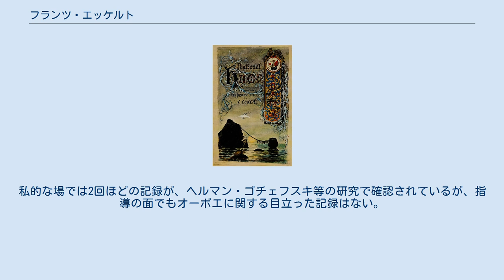フランツ・エッケルト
フランツ・エッケルト（ドイツ語: Franz Eckert、1852年4月5日 - 1916年8月6日）は、プロイセンの軍楽家。
19世紀後半から20世紀初頭にかけて、日本や朝鮮半島で活動した。
「君が代」に和声を付けたことや、「大韓帝国愛国歌」を作曲したことで知られる。
 プロイセン王国ニーダーシュレージエン地方のグラッツ伯領・ノイローデ（現在のポーランド、ドルヌィ・シロンスク県ノヴァ・ルダ）でドイツ語を母語とするカトリックの家系に生まれ、ブレスラウの聖マチア・カレッジからドレスデンの音楽アカデミーに進み、修了後にヴィルヘルムスハーフェン海軍楽隊でオーボエ奏者のち海軍軍楽隊隊長に任命。
 1879年、エッケルト27歳のときに、日本で音楽教師として奉職することを任ぜられた。
同年2月9日にマルセイユを出港するフランス郵船ボルガ号に乗船し、同年3月29日に横浜港に到着。
1880年、奥好義・林廣守作曲、林廣守撰定の「君が代」に伴奏、和声を付けた。
以後、日本を離れるまで、海軍省横須賀鎮守府所属軍楽隊（1879年3月 - 1889年3月、1897年4月 - 1899年3月）、音楽取調掛（管弦楽、楽典、和声、1883年2月 - 1886年3月）、宮内省式部職（吹奏楽、管弦楽、1887年4月 - 1899年3月）、陸軍戸山学校（1890年4月 - 1894年3月）、近衛軍楽隊（1891年8月 - 1892年7月）その他、洋楽教育機関のほとんどすべてにかかわった。
1897年1月、英照皇太后の大喪の礼のために『哀の極』（かなしみのきわみ）を作曲した。
 海軍は明治初年の創設以来英国式の軍制を採って来たが、音楽に関しては、当初のジョン・ウィリアム・フェントンによる英国軍楽隊方式から、エッケルトの着任以来、ドイツ式の理論や教育が浸透した。
 1899年4月19日、横浜出港ハンブルク行のドイツ船籍サヴォイア号で離日する。
帰国後、1900年にベルリンでプロイセン王国陸軍軍楽隊長に就任した。
 故郷では温泉保養地のオーケストラなどの仕事しか得られなかったため再びアジアでの活動を希望して1901年2月19日に朝鮮半島に渡り、李王朝の宮廷音楽教師となり、大韓帝国の軍楽隊の基礎を築いた。
西洋音楽学習希望者を訓練して半年余りで楽隊を育て上げ、同年9月9日の大韓帝国皇帝高宗の誕生日を祝う軍楽隊の初めての演奏会で2曲を演奏した。
日韓併合後に軍楽隊は掌礼院音楽隊と改称され予算を縮小されたが、1910年に韓国王室と追加契約を締結し、民間の援助を受けながら楽隊の活動を続けた。
1914年に始まった第一次世界大戦ではドイツ人であったため敵性外国人として活動を制限された。
1916年初頭に健康上の理由で引退し、同年8月6日に京城（現ソウル）会賢洞の自宅で胃癌のために客死した。
墓所はソウル外国人墓地公園。
 学生時代の専攻と故郷での最初の仕事はオーボエであったとされるが、日本では公式の演奏会ではオーボエの演奏・指導の記録はなく、ヴァイオリン、ヴィオラ、フルートなどを演奏した記録だけが残っている。
私的な場では2回ほどの記録が、ヘルマン・ゴチェフスキ等の研究で確認されているが、指導の面でもオーボエに関する目立った記録はない。
 「君が代」の譜面の表紙、クルト・ネットー作（1880年）